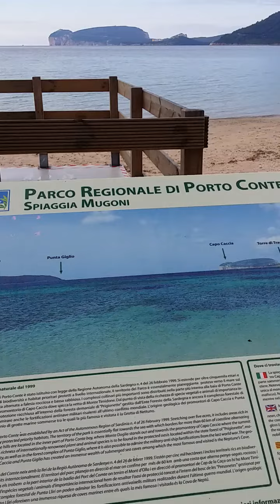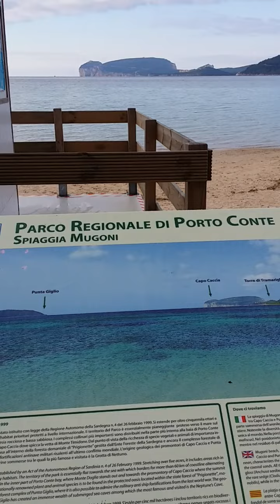Spiaggia di Mugoni. Alghero 1 novembre 2020